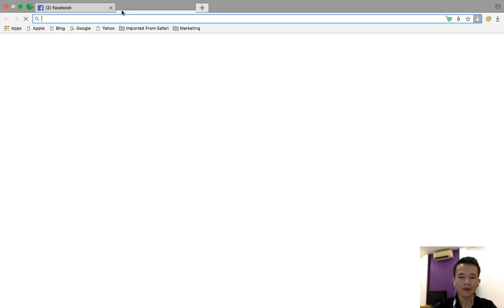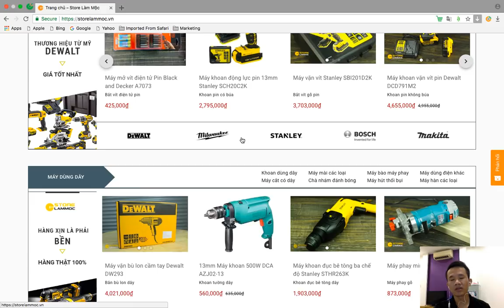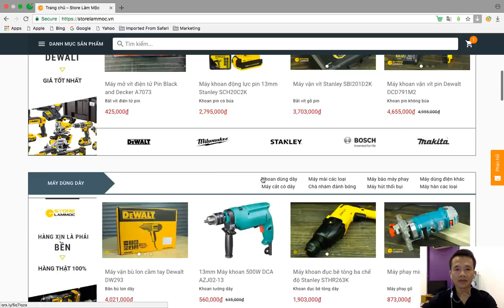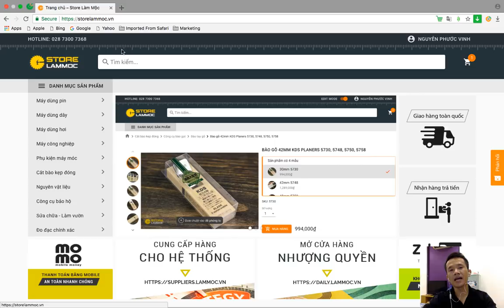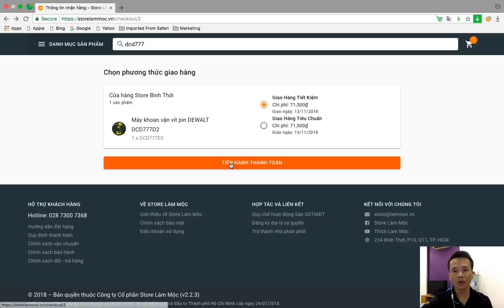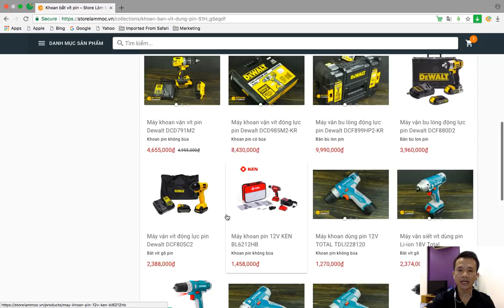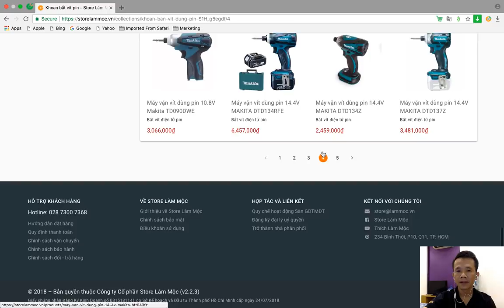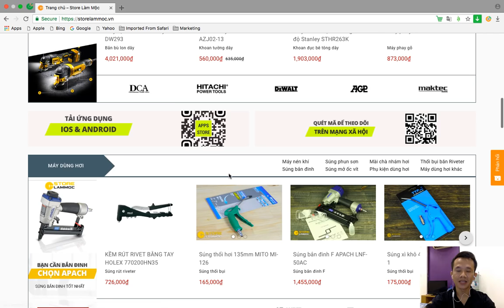Mua hàng trên Storelammoc.vn vừa dễ vừa giảm giá nữa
Địa chỉ mua hàng online: storelammoc.vn
Địa chỉ cửa hàng: 234 Bình Thới, P10, Q11, HCM